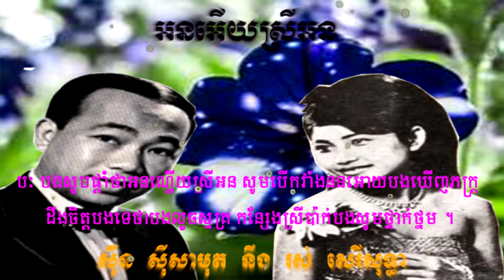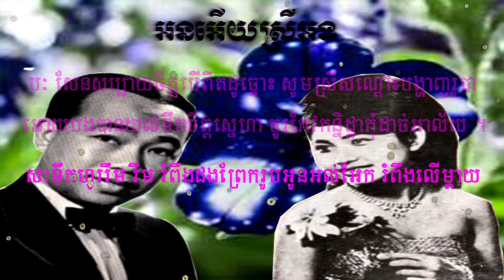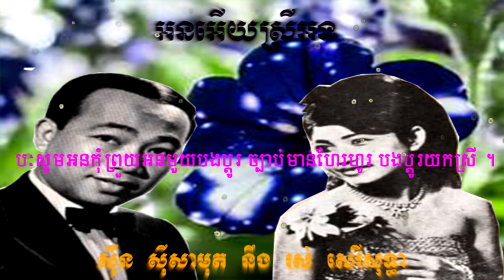អនអើយស្រីអន Orn Aey Srey Orn by Sen sisamut & Ros Sereysothea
Khmer old song by Mr Sen Sisamuth and Ros Sereysothea that sang in a past time a lot of yaer ago.But still popular for Cambodian prople for listening of all ages.
Cambodian People Channel